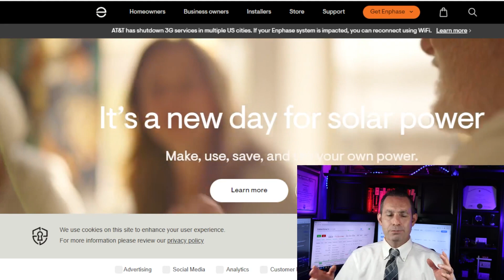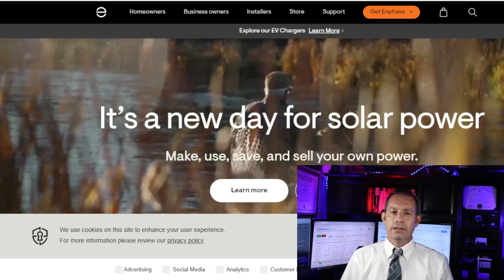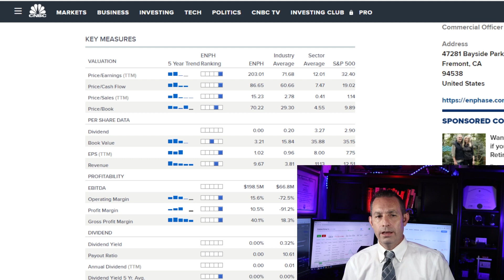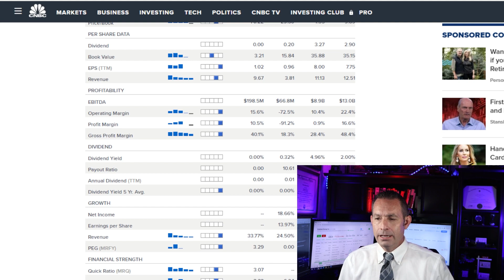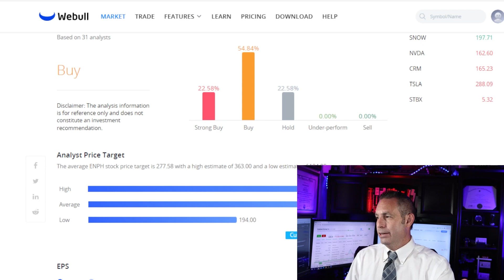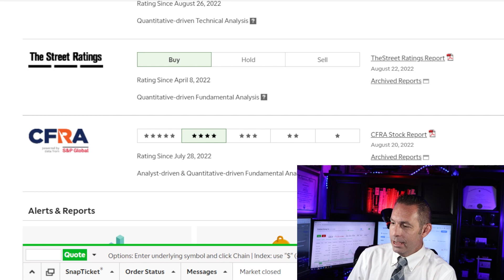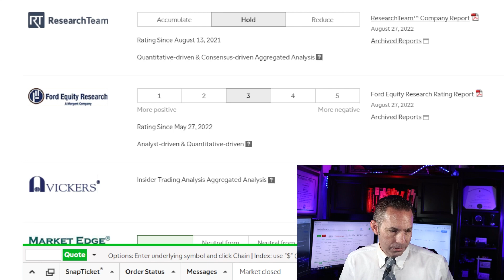Enphase Energy Stock Analysis OVERVALUED!!– Should I Buy or Sell? $ENPH Stock Analysis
Should you Buy Hold or Sell or Enphase Energy Stock (ENPH Stock) today? As a former Wall Street Stock broker I go over a highly detailed analysis and list my recommendation.

I am former Wall Street stock broker that has worked for one of the largest financial firms on the market back in 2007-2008 market crisis and I am here to give you my analysis of Enphase Energy going into 2022 and beyond.